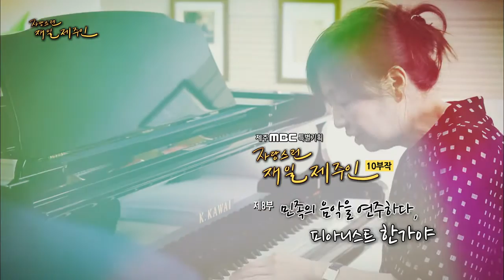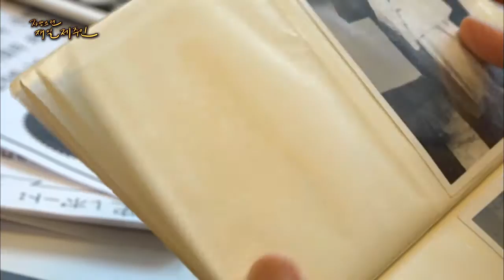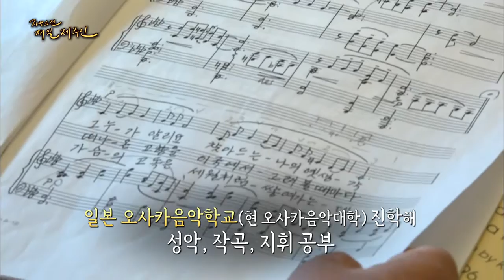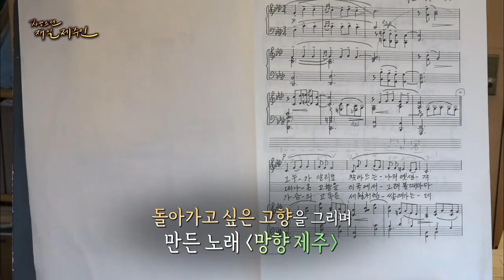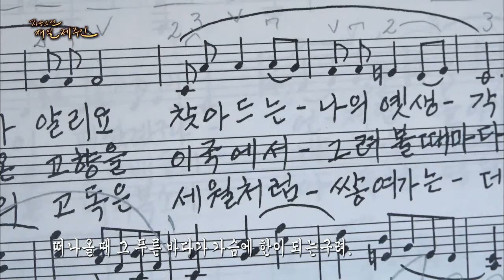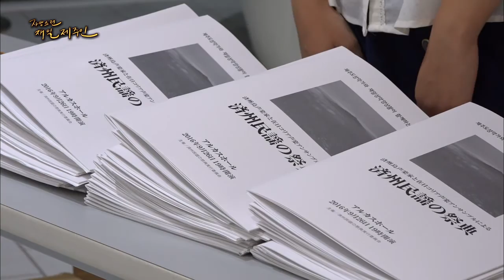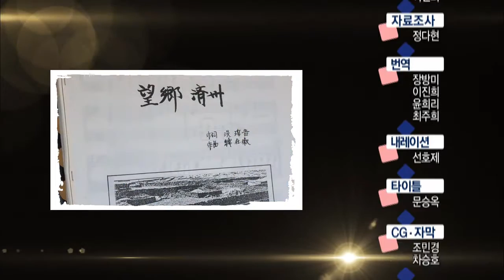민족의 음악을 연주하다 피아니스트 한가야(2017 자랑스런 재일제주인)